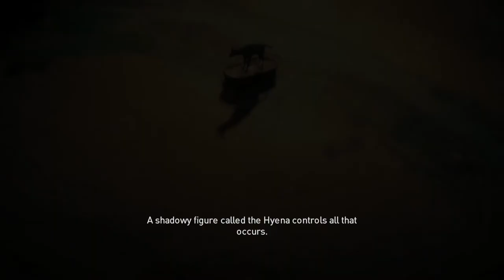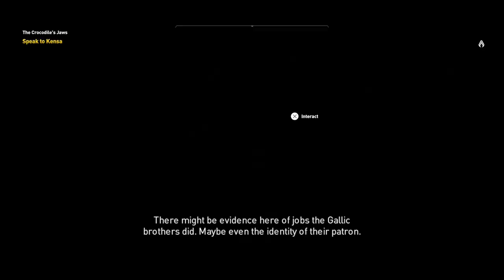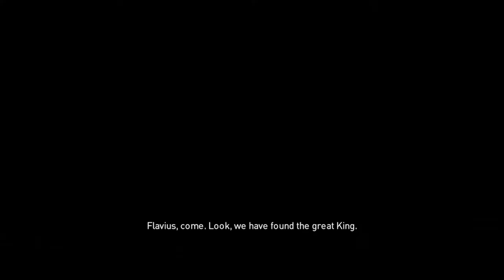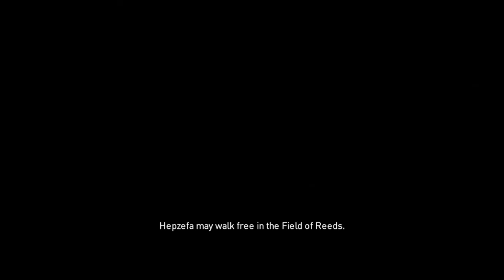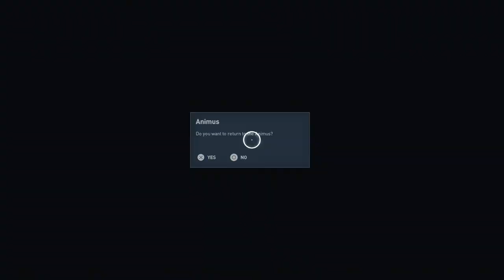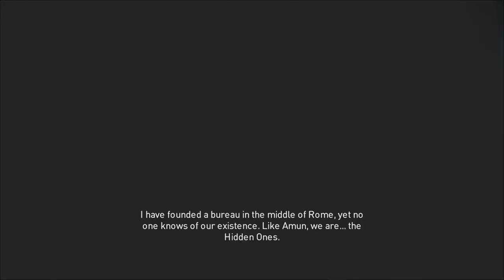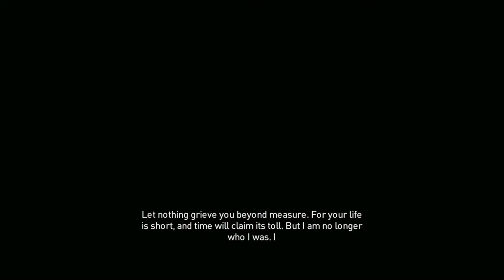Assassin's Creed Origins Gameplay Walkthrough Part 3 - Isu Armor Full Playthrough Game Movie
WHERE IT
ALL BEGINS
Set in mysterious Ancient Egypt, Assassin’s Creed® Origins is a new beginning. Experience a new way to fight while exploring the Great Pyramids and hidden tombs across the country of Ancient Egypt, and encounter many memorable storylines along your journey. And discover the origin story of the Assassin's Brotherhood.

Developer: Ubisoft Montreal
Publisher: Ubisoft
Release: October 27, 2017
Genre: Action Adventure
Platforms: PlayStation 4, Xbox One, Windows PC